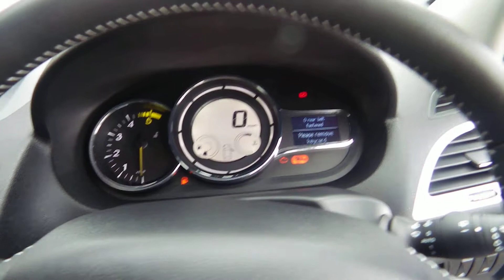2013 Renault Megane 1.6 dCi Dynamique 3dr (start/stop, Tom Tom)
This 2013 Renault Megane 1.6 dCi Dynamique 3dr (start/stop, Tom Tom) in our opinion is a beautiful car, the vehicle comes with all the performance that you would expect and a lot more in the way of comfort. This 2013 Renault Megane 1.6 dCi Dynamique 3dr (start/stop, Tom Tom) is offered by Hanham Road Autos, Kingswood/Bristol and will not disappoint, please call today for a test drive on 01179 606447